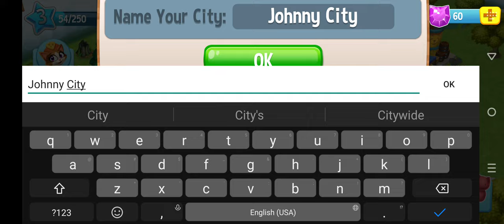The King of Fighters: ALLSTAR Gameplay 11 Walkthrough | No Commentary | NoCopyRight (2024)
The King of Fighters All Star is a beat 'em up action role-playing game developed by Netmarble Neo and published by Netmarble. It was first released in Japan on July 26, 2018, for the iOS and Android